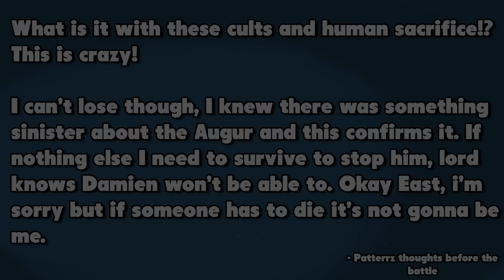Pokémon Insurgence Ranklocke! Part 12: "WHAT IS THIS THING?!"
Pokemon Insurgence is a game with a deep and dark storyline and new Pokemon variants like Delta Pokemon, it's a huge new game and I hope you're excited to journey through with me! :D

★ Important Links! ★

NUZLOCKE RULES:

— Every Pokémon caught must be nicknamed, for stronger more meaningful bonds.
— The first encounter on any given route is the only encounter you are allowed to catch, if I kill it or run away I am not given a second chance for that route.
— Any Pokémon that is fainted is considered dead and must be boxed or released

RANKLOCKE ADDITIONS:

-Pokemon can be promoted and demoted based on performance which will effect things like TM priority, which Pokemon to save in a sticky situation and grinding levels
-Stories from the Pokemon and trainer may be told to get into the heads of the people on our adventure